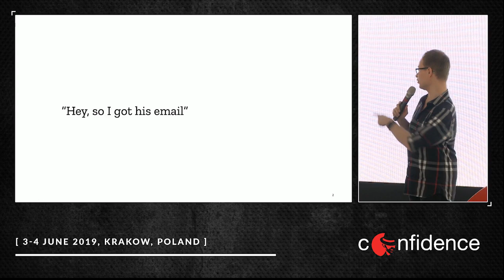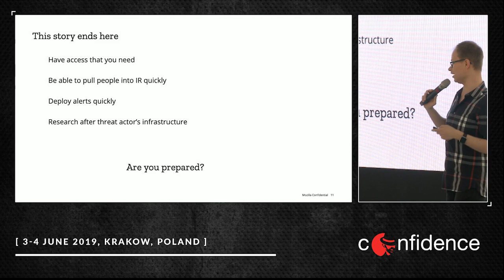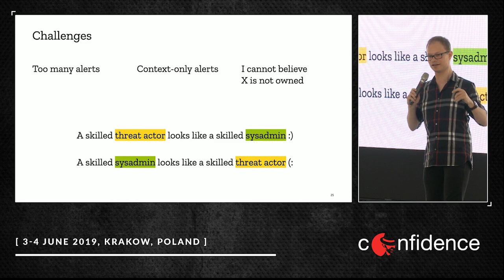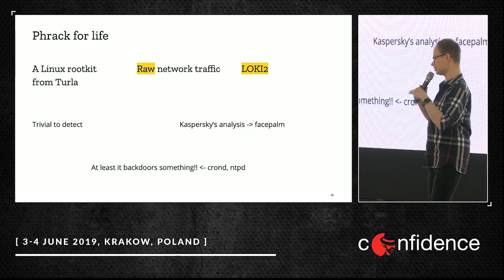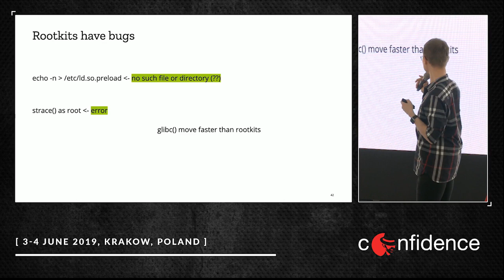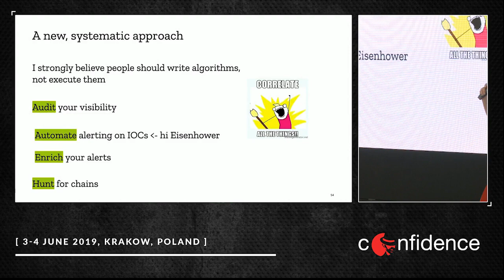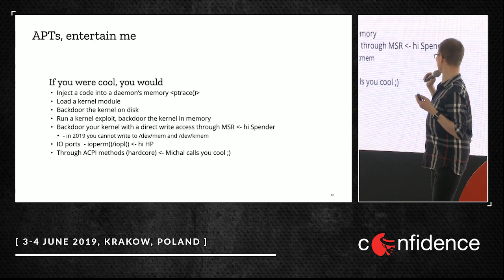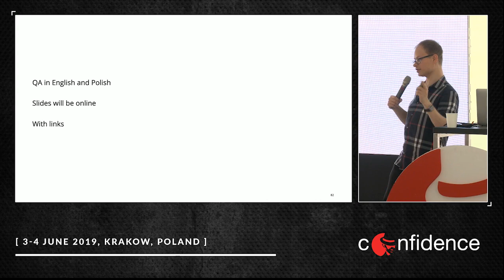CONFidence 2019: "A rootkits writer’s guide to defense" - Michal Purzynski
Michal will take you on a journey all the way to 90’s and back, sharing the Mozilla detection framework - a systematic way to detect and hunt down threat actors. Why did we spend hours digging through some old Phrack issues? How does a blue team's member approach writing rootkits? What is better - a fail negative or a false positive? I will share answers to these questions plus a lot of alerting and evil-doing code.